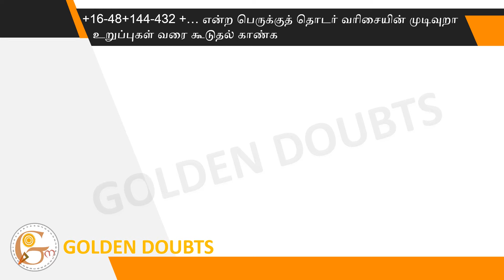Find the sum of infinite terms of the geometric series +16-48+144-432+…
(A) 4  (B) – 8  (C) -3  (D) -4  (E) Answer not known

+16-48+144-432+… என்ற பெருக்குத் தொடர் வரிசையின் முடிவுறா உறுப்புகள் வரை கூடுதல் காண்க.
(A) 4  (B) – 8  (C) -3  (D) -4  (E) விடை தெரியவில்லை